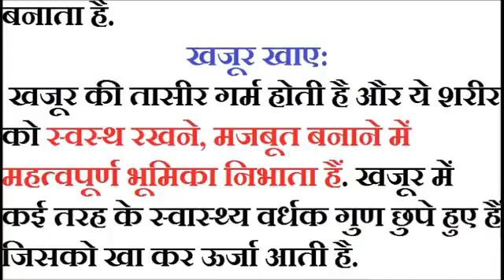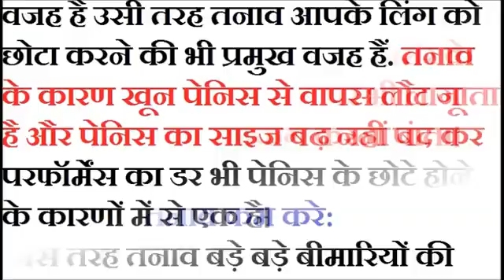Bina Kisi Davai Madicine Ke Panish Ko 7 inch Tak lamba Aur Mazboot Banaye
बिना दवाई के सम्भोग लगातार कैसे करे, - Health Education Tips in Hindi, For Men, Hot Mallu Aunty, And, Young Trainer, Oil Massage, Midnight Scane, +hidden cam video,+south indian mallu aunty,

+asian lady,+doctor patient romancing,+doctor romance with patient,+doctor patient romance,+hot video+buchi babu full movie,+sexi doctor,+romance in the hospital,

+leaked video+super hit new movies 2015,+telugu hot movies,+malayalam hot movies,+hot indian wife,